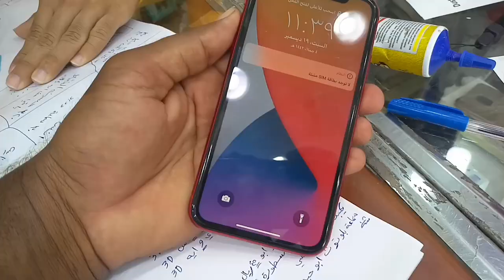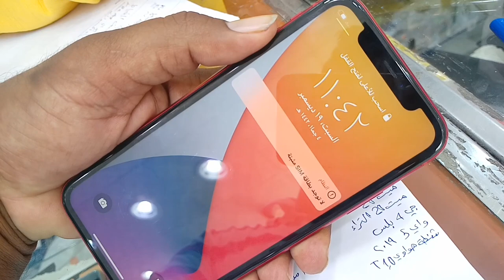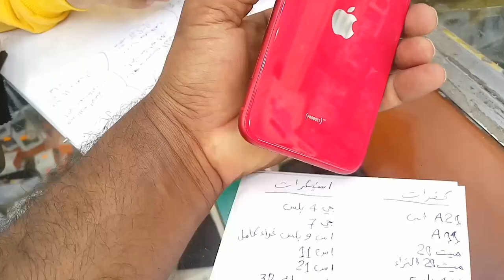iPhone 11 latest price, used iphone 11 price in saudi arabia, iphone 11 review,